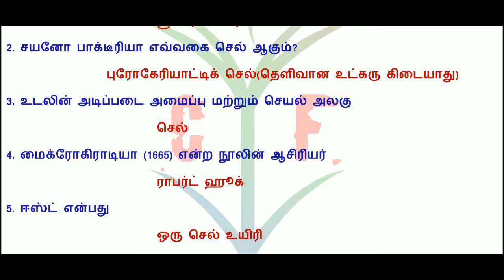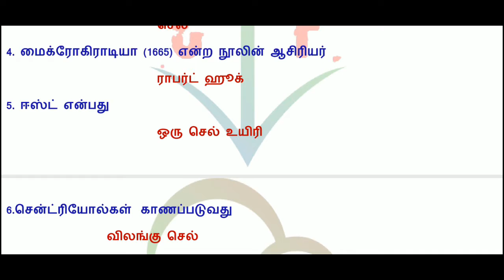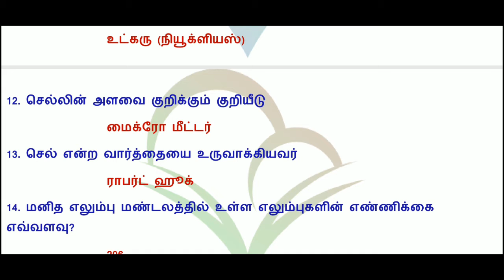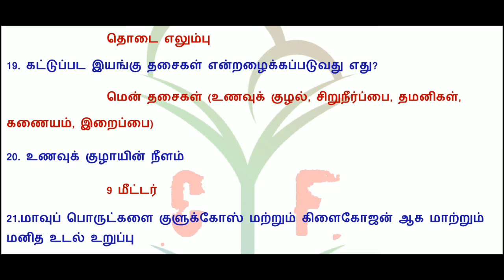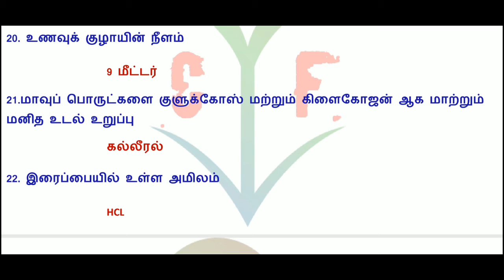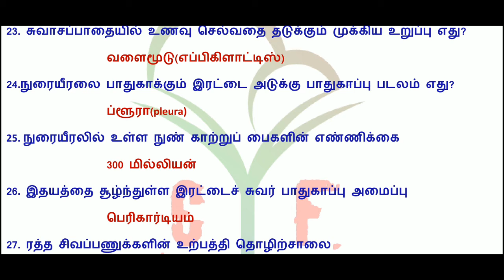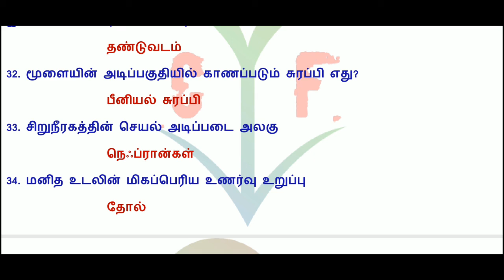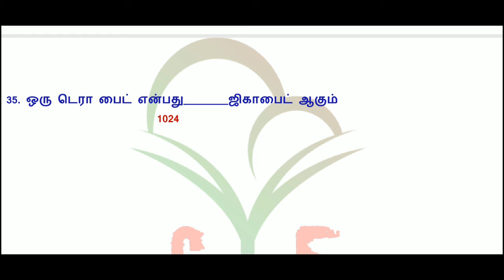6th std zoology 2nd term new book || புக் முழுவதும் உள்ள முக்கியமான வினாக்கள் || by crystal future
Fully Covered questions

6th std zoology || 2- nd term new book || புக் முழுவதும் உள்ள முக்கியமான வினாக்கள்